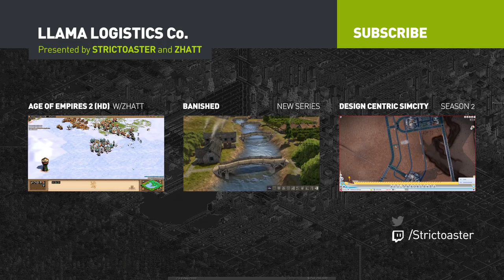Llama Logistics - EP 29 - Series Finale (OpenTTD)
In this series, Zhatt and I work together playing the transportation company "Llama Logistics Co" and we have 3 simple goals:
— Increase the population of our Capital City to 50,000.
— Service at least one of each types of the industries available.
— Build a rail main line that connects the north and the south of the region.

* OpenTTD is a free game and you can download it from it's official